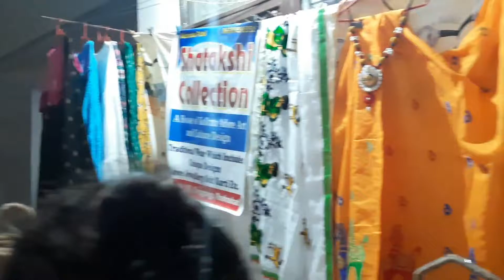Soptomi Special Night 🥳🥳🥳Dandia Dance🙈🙈Hindi Vlog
Hello everyone. I am piyali. Today video about soptomi night and dandia. I hope u all my friends enjoy and like the video.